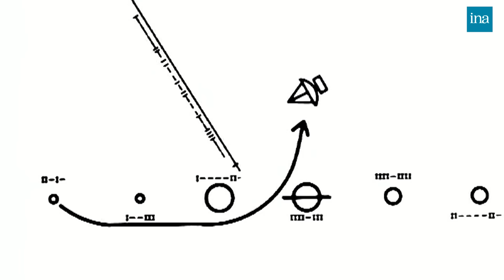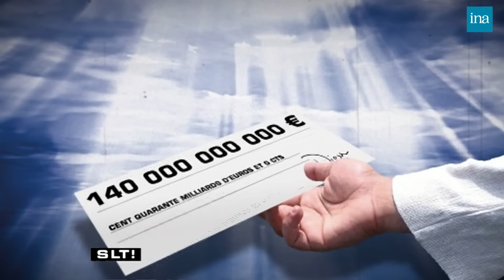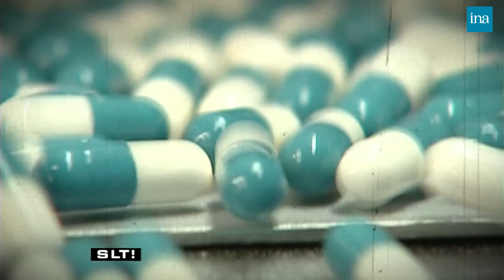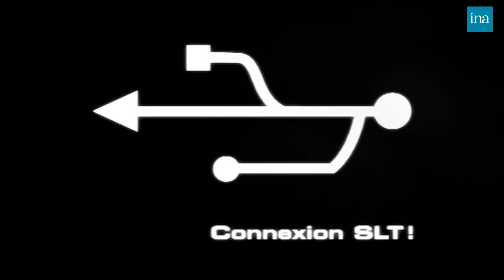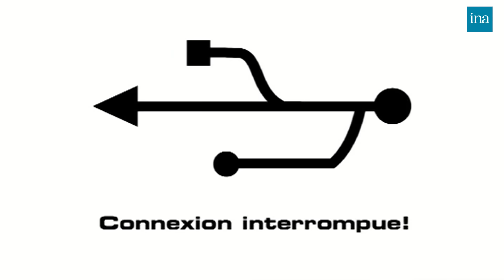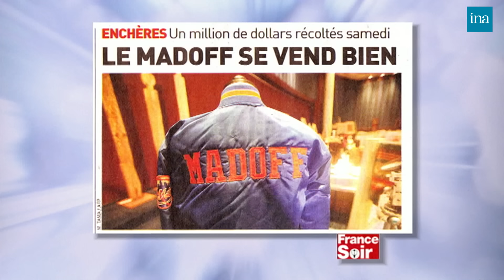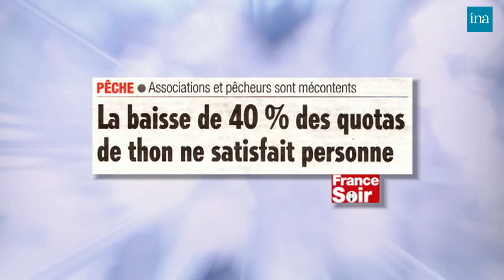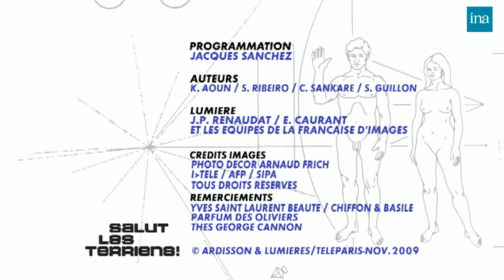Salut Les Terriens ! de Thierry Ardisson avec Francis Szpiner … | INA Arditube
Thierry Ardisson reçoit Francis Szpiner, Yves Jégo, Fabrice Eboué, et Catherine Breillat.

Francis SZPINER, avocat au barreau de Paris, répond aux questions sur ses origines, sa carrière professionnelle et de ses différents clients (Chrirac, Bokassa, etc);

	LE RETOUR DE MISTER BEAN
	Yves JEGO, député-maire UMP de Montereau-Fault-Yonne (Seine-et-Marne) et ancien secrétaire d'Etat à l'Outremer, vient faire la promotion de son ouvrage intitulé "15 mois, 5 jours entre faux gentils et vrais méchants",

	Fabrice EBOUE vient faire la promotion de son spectacle "Faites entrer Fabrice EBOUE " à l'affiche du théâtre du temps à Paris.

	LES INFOS DE BLAKO
	FOOTBALL, EN DE BONNES MAINS
	Commentaire satirique de la qualification de l'équipe de France de football grâce à la faute de main de Thierry HENRY
	Après la main d'Estelle, la main d'HENRY.

	Pierre MENES, commentateur sportif à Canal+, est interrogé sur la qualification de l'équipe de France de football.

	Congrès des maires, courage... FILLON !
	Commentaire satirique sur l'absence de Nicolas SARKOZY au 92ème congrès des maires et présidents de communautés de France organisé à Paris le 17 novembre 2009.

	Chronique. Revue de presse satirique de Stéphane GUILLON.

	 L'INVITE DU SAMEDI 20H
	HEMIPLEGIQUE ET RUINEE BREILLAT CONTRE-ATTAQUE
	Catherine raconte l'escroquerie dont elle a été victime de la part de Christophe ROCANCOURT.